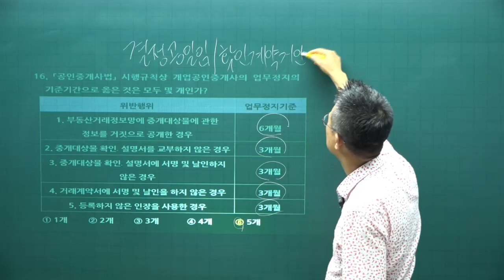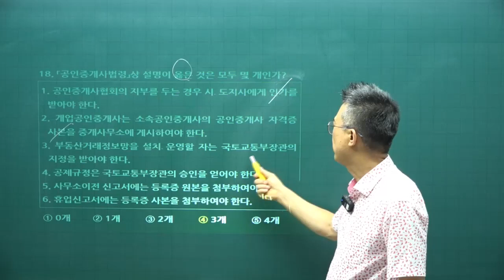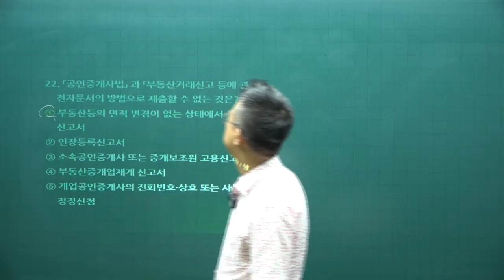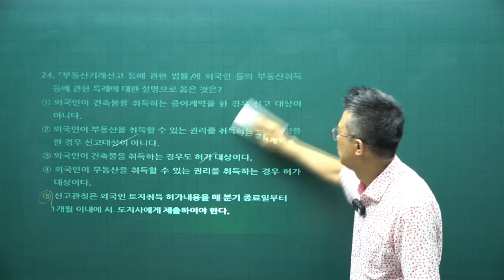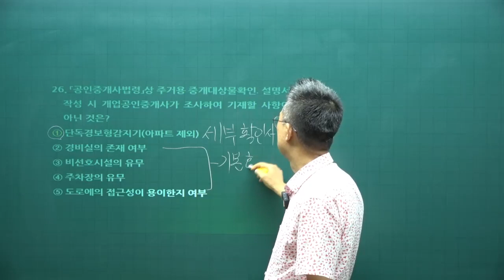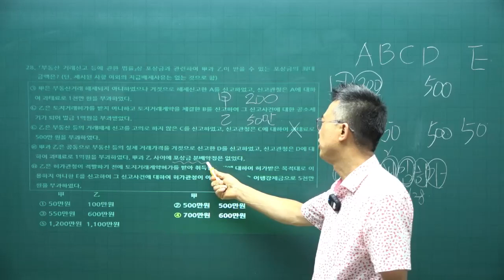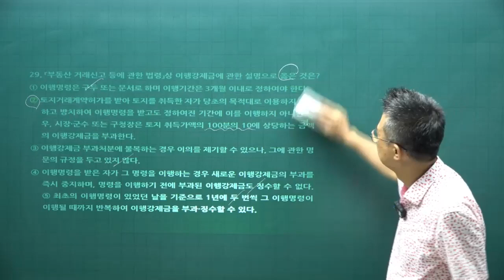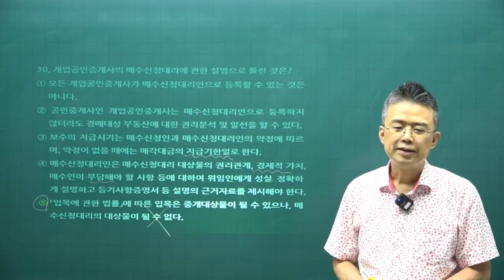[공전무 - 공인중개사 무료인강] 2023년 공인중개사 시험과목 공인중개사법 박용덕 교수 공인중개사 동형모의고사 11강